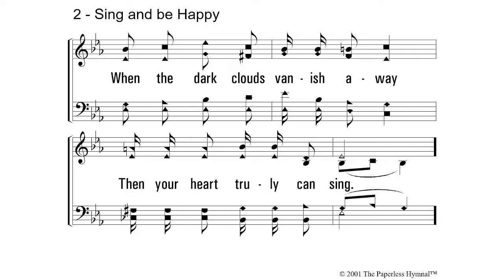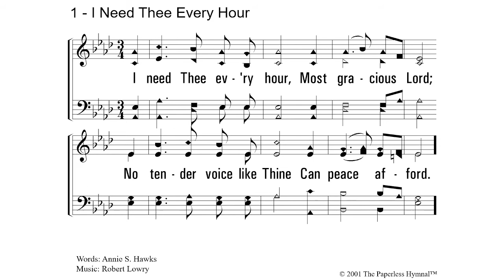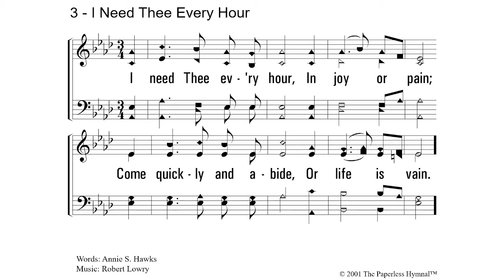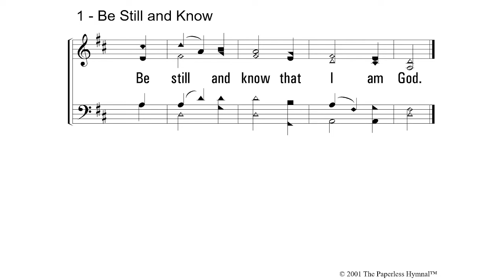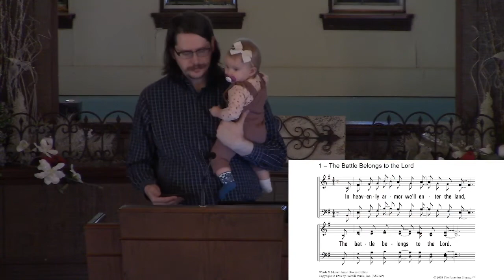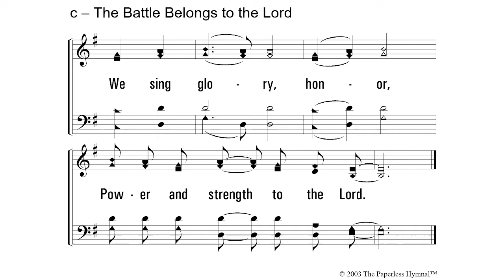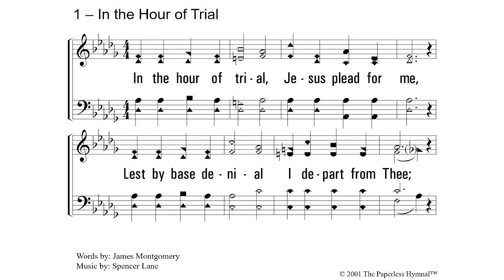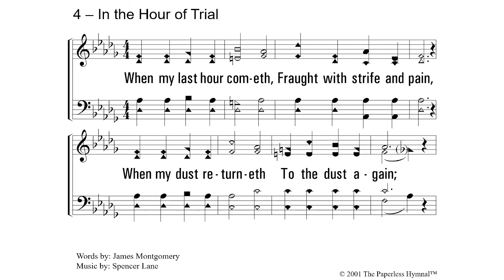When Lions Fast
Sunday Worship 3-13-22 Stephen Lord